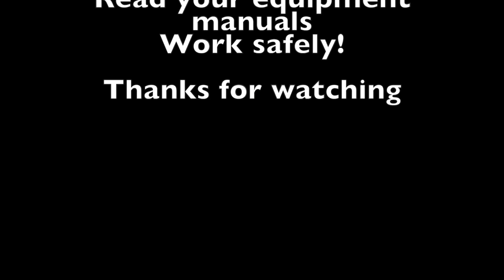Farm fence construction using a post driver: The best way to install posts hands down! FarmCraft101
Typical construction of standard woven wire field fence.  Post are driven with a post driver, which is absolutely the fastest way to set posts.  No digging, no concrete, no waiting.  Braces constructed with tension wires tightened with a Spanish windlass.  Woven wire stretched and stapled to the posts.

Save 5% for yourself and also help out the channel.  Thanks!

Want to send me a postcard?
Farmcraft101
Dillwyn, VA 23936